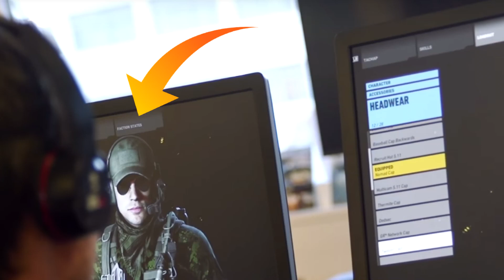GHOST WAR PVP CLASSES - GHOST RECON WILDLANDS - GHOST WAR PVP 4V4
CLASSES EXPLAINED: 1:40 to 4:45

Yesterday Ghost Recon Team dropped the bombshell, they announced PVP  for Ghost Recon wildlands which is called Ghost War. I believe you might have seen the video by now but they are some items you might have missed out in the video yesterday and i'm here to show you and explained that to you. One of the most important piece information about the Classes in Ghost War PVP. There are 5 Different classes you can select when playing Ghost War PVP.  Which are Tank, Sniper, Enforcer, Scout, and Artillery? These 5 classes have unique game style and equipment so you have to choose carefully. I will get into details on each class stick around. But before we get into it. I must say these speculations are based on my own theory, I gathered intel from Ghost War PVP announcements and videos and they are still developing the game so it's possible this theory won't made it to the final game release. With that said, let me explained the classes. Like I mentioned, there are 4 classes. Tank, Sniper, Enforcer, Scout, and Artillery.

Hey, is Smokegun85 here but you can call me Smoke. I do Third Person Action/Shooting related game contents. Like Ghost Recon Wildlands which is the main content on my channel now. If you want exclusive information and game plays related to Ghost Recon Wildlands, why not hit that subscribe button and turn on notification so you won't miss out my future videos and giveaways. Hope to see you around in one of my videos. Cheers.